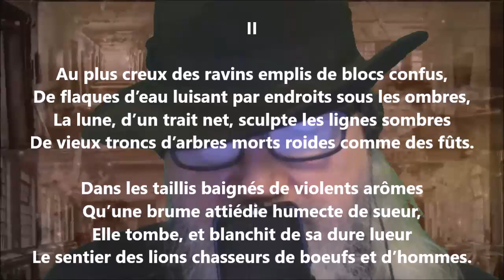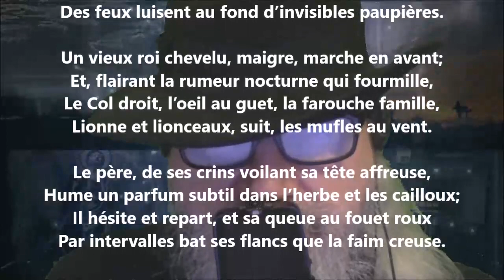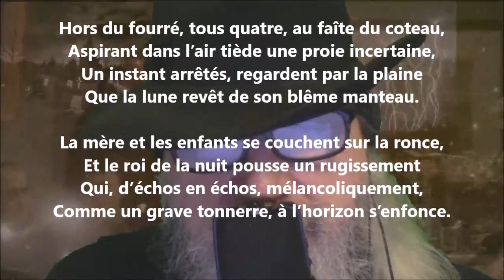Les clairs de lune II - Leconte de Lisle lu par Yvon Jean